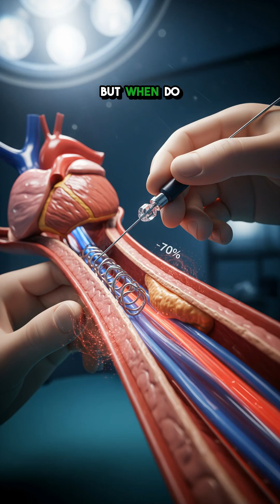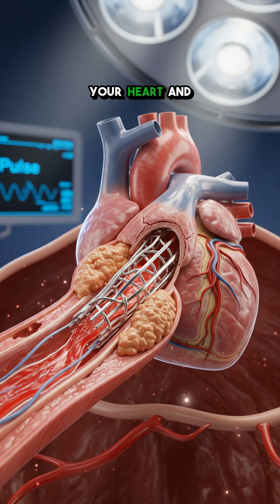A Cardiologist Explains: The 3 Signs You Absolutely Need a Heart Stent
Experiencing chest pain or worried about a blocked artery? A cardiologist explains the 3 critical signs that mean you need a heart stent.

This video breaks down exactly when a heart stent (angioplasty) goes from a possible treatment to a medical necessity. If you or a loved one are dealing with coronary artery disease, understanding these factors is crucial. We'll clarify the difference between a stable blockage and an emergency situation, explaining the key symptoms like chest pain and shortness of breath that cardiologists look for. You will learn about the role of a stent in treating a heart attack, the significance of a --70% blockage when combined with symptoms, and the urgent warning sign of unstable angina. This is the essential patient education you need before speaking with your doctor.